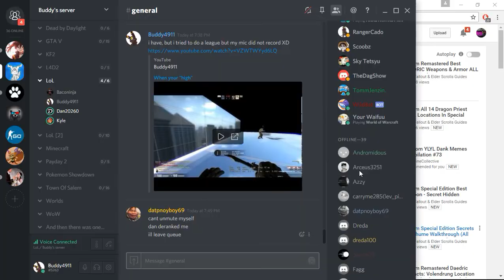LOL Journeys - Episode/Thingy 1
Here is some noob footage of me playing lol with my friends!

We got a 5v5 and went all out in a noobish fight XD and there is nothing but the raw footage of what happened!